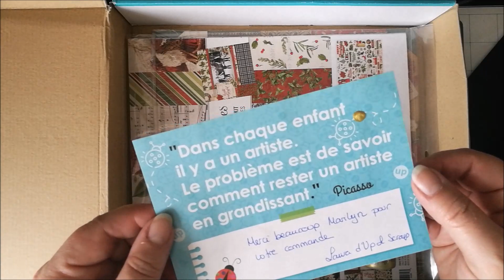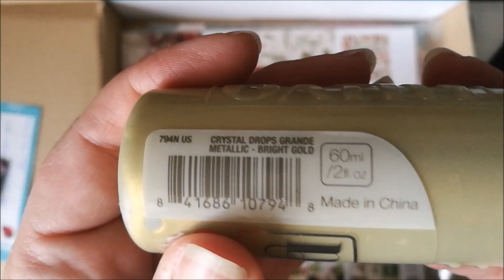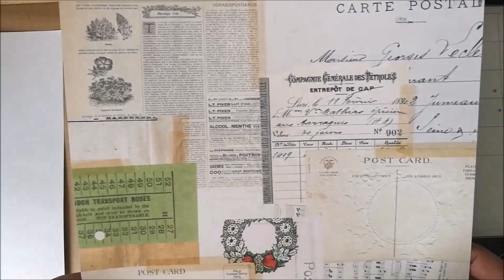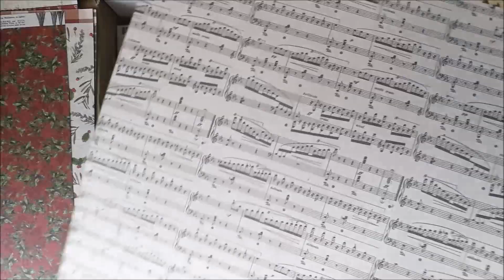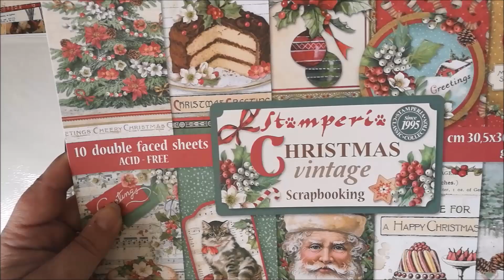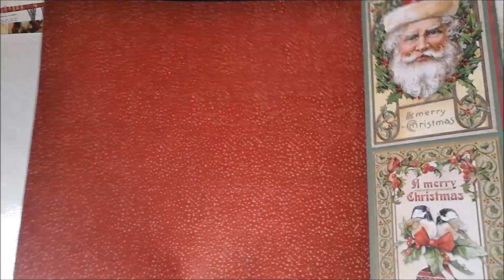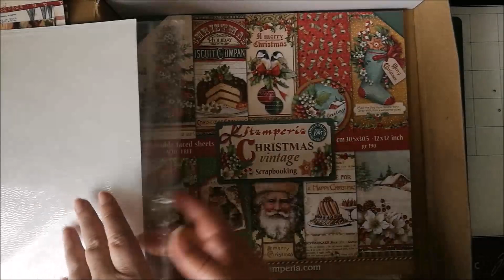Haul Up and Scrap du 10-03-19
Bonjour,